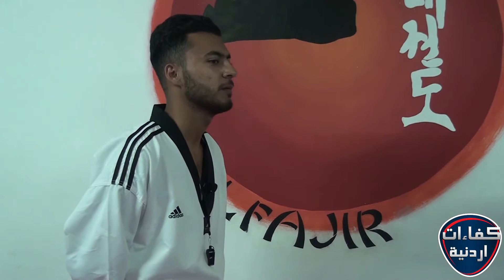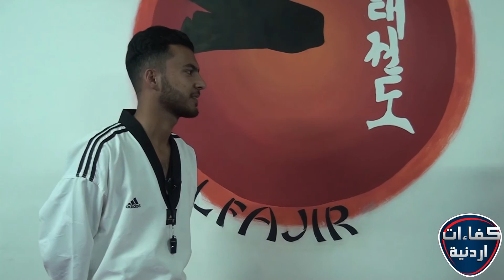مركز الفجر للتيكواندو كفاءات اردنية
تقديم: الاء مقابلة
تصوير: احمد الغنيمات + محمد دراوشة
مونتاج: محمد صبحة
مخرج منفذ: محمد ابو جادو
إخراج: إبراهيم ابو جادو